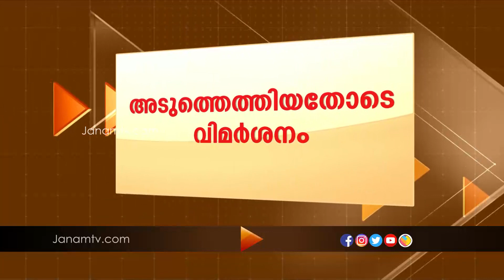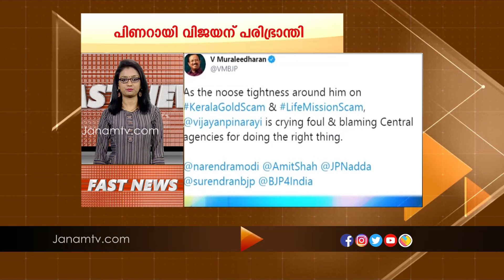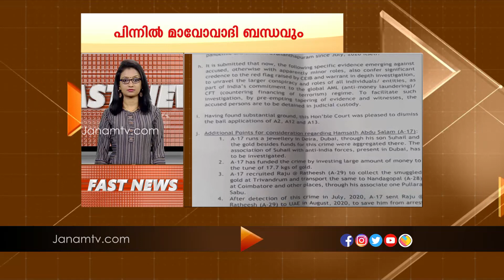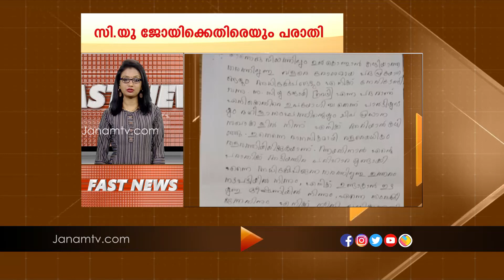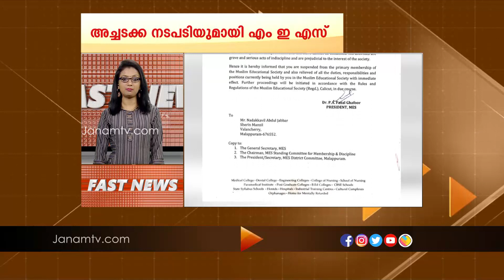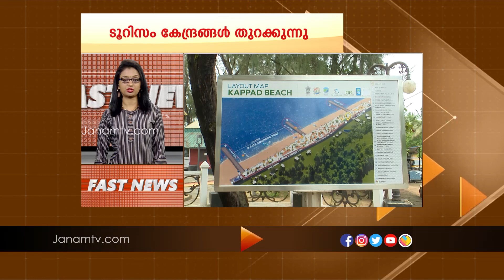FAST NEWS @ 10.30 PM | 2 NOVEMBER 2020 | JANAM TV